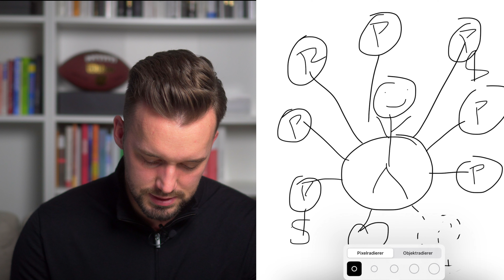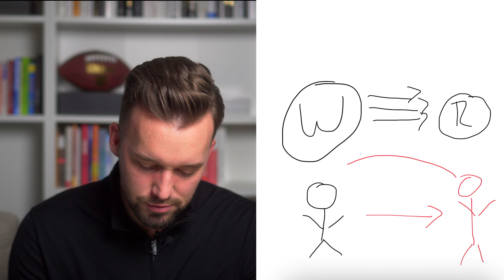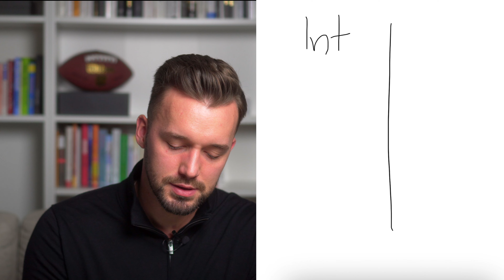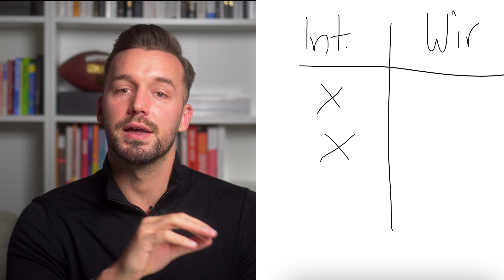Warum dumme, faule Menschen mehr Geld als du verdienen